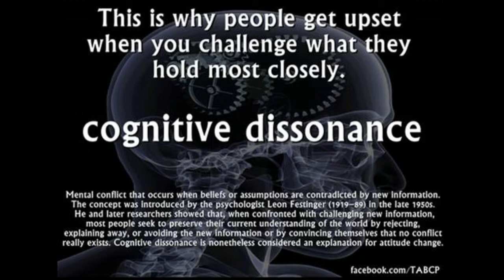The Psychology of Belief - Cognitive Dissonance Margaret-Ann Tait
The Psychology of Belief - Cognitive Dissonance